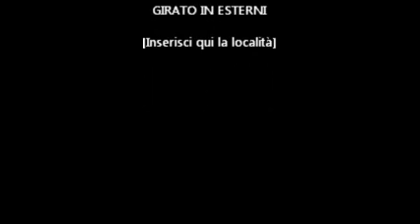JACQUE FRESCO PROGETTO VENUS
Jacque Fresco (Venus, Florida, 13 marzo 1916) è un designer statunitense. Si occupa di design architettonico ed industriale, ingegneria industriale ed ingegneria sociale. Jacque Fresco è un disegnatore industriale futurista, autore, conferenziere, inventore e pioniere nel campo dell'ingegneria dei fattori umani; residente a Venus, Florida, USA, ha lavorato come disegnatore e inventore in un ampio numero di aree, dalle innovazioni biomediche ai sistemi sociali integrati. La sua visione ottimista e il suo desiderio di creare soluzioni che diano il massimo beneficio al maggior numero di persone provengono dall'aver vissuto gli anni della Grande Depressione. Verso la metà degli anni '70 fondò The Venus Project (Il Progetto Venus) e l'organizzazione no profit Future by Design in collaborazione con Roxanne Meadows, attualmente scrive e presente conferenze su temi che spaziano dal disegno olistico delle città sostenibili all'efficienza energetica, utilizzo delle risorse naturali e automazione avanzata, soffermandosi sui benefici che ne trarrebbe la società